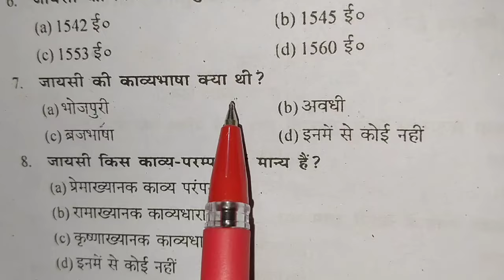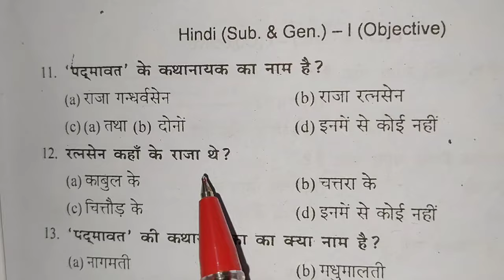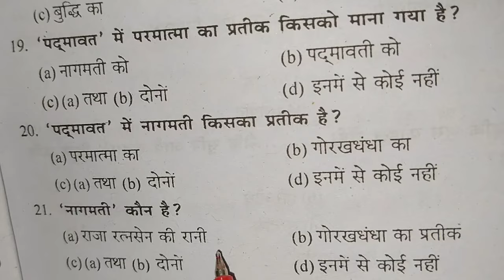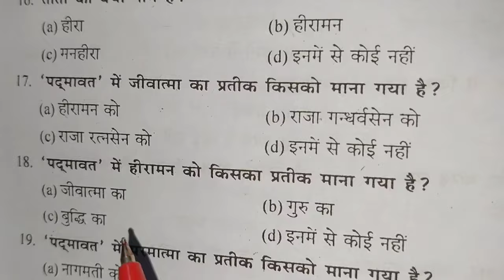MIL Hindi b.a. part-1 2019-22 objective question video-3// about Mohammad Jayasi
MIL Hindi BA BSc and B.com 2019-22 part ll exam subject question  B.R.A. Bihar university